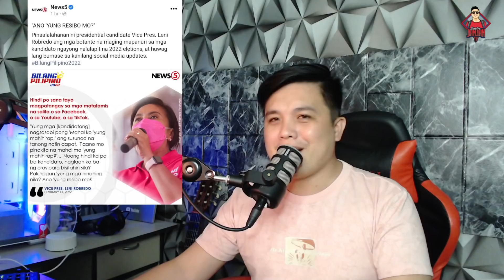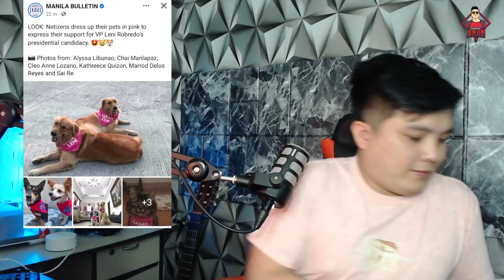LENI, INENDORSO NG MGA ASO?| Matatalo naba si BBM?